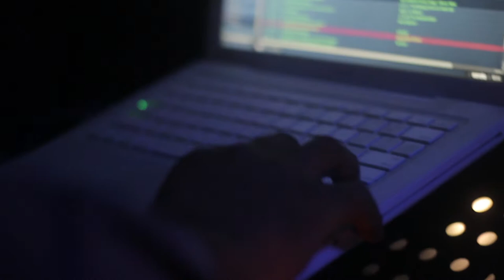PLUR AT FLORIDA ATLANTIC UNIVERSITY (FAU)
FAU RSA hosted a a music event, PLUR at FAU. January 30th, 2014.